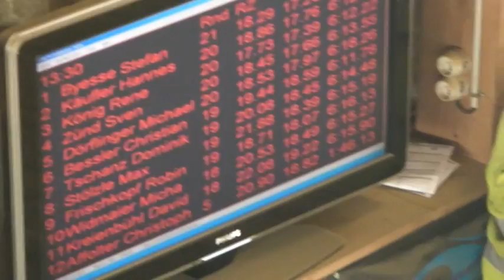Buetschwil_2012.wmv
First Swiss 1:8 scale Nitro Buggy Race in Bütschwil.